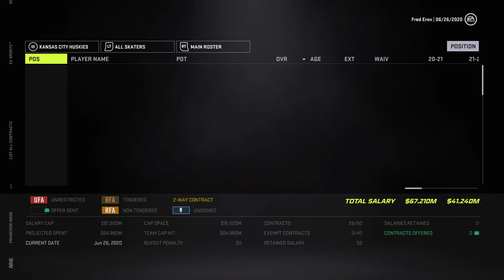DRAFTING LUCAS RAYMOND - NHL 21 Expansion Franchise Mode - Ep 2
In episode 2 the expansion Kansas City Huskies draft Lucas Raymond 5th overall in the 2020 NHL entry draft. We also resign star players like Alex Pietroangelo, T.J. Brodie and many more. Sad face to the ones we lost. Tyler Toffoli :(

Thanks guys and gals for watching